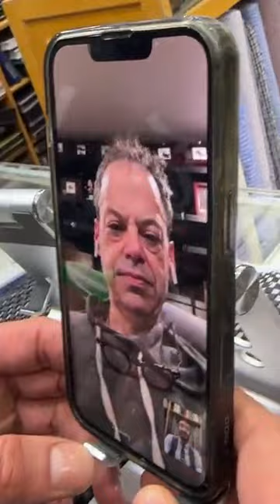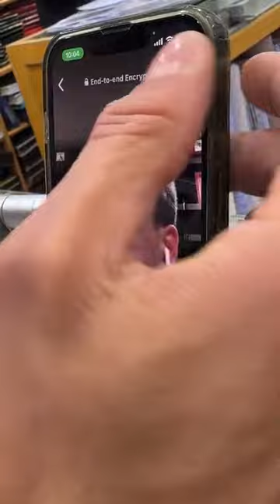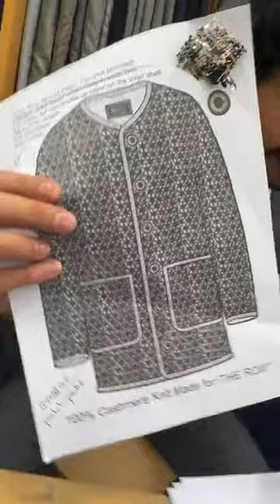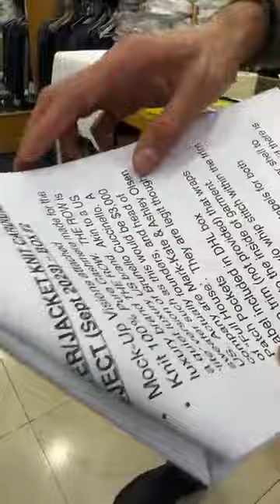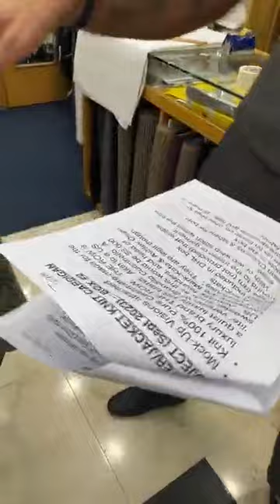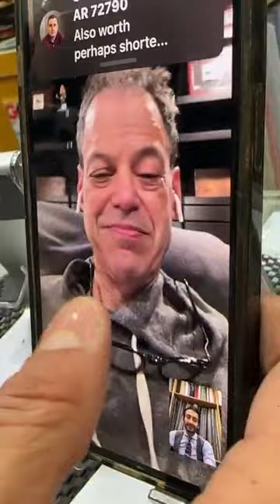livestream longisland therow cashmerejacket cashmerecardigan furjacket furcoat roshan